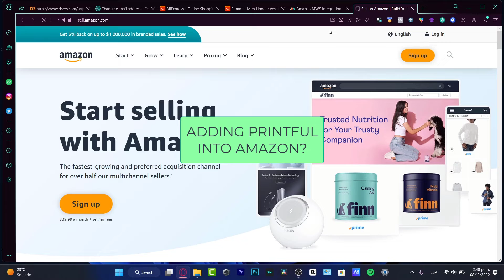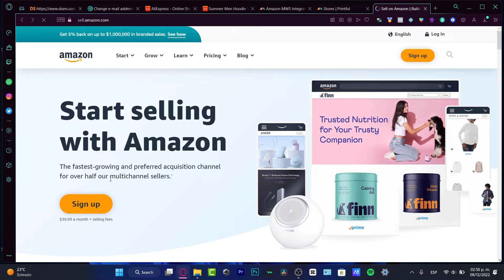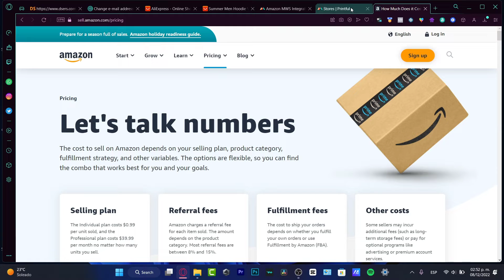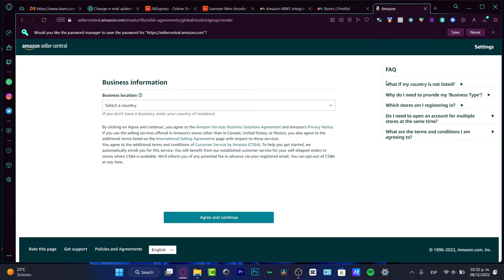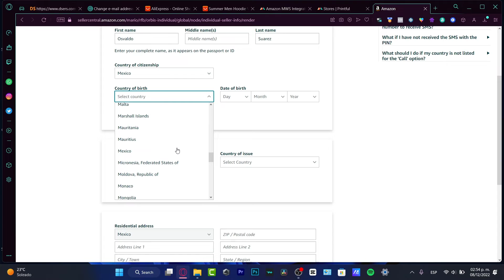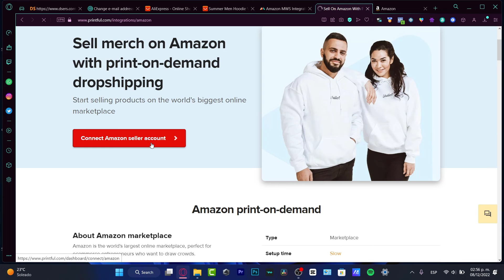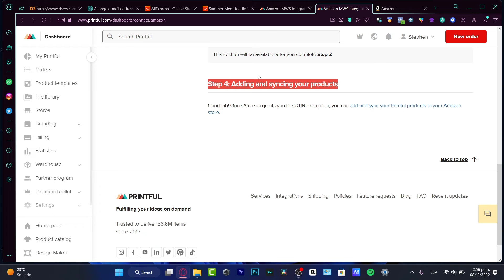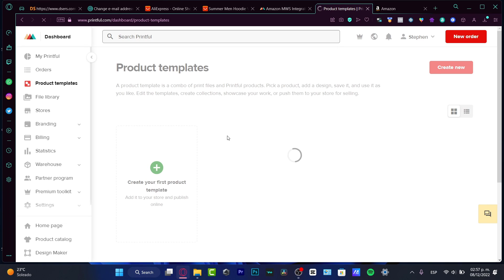How To Use Printful With Amazon (Step by Step) - Dropshipping with Printful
Amazon is a popular e-commerce platform, and Printful is an on-demand printing and fulfillment service. Integrating Printful with Amazon allows you to create and sell custom-printed products without needing to inventory or store them.

To use Printful with Amazon, you will need to create an Amazon Professional Seller Account, then connect it to your Printful account. You can then upload your designs to Printful and create product mockups, which will be synced to your Amazon store.

When an order is placed in your Amazon store, Printful will produce and ship the item directly to your customer. Additionally, Printful will automatically update inventory levels in your Amazon store, so you never run out of stock. With this straightforward integration, you can start selling custom products on Amazon quickly and easily.